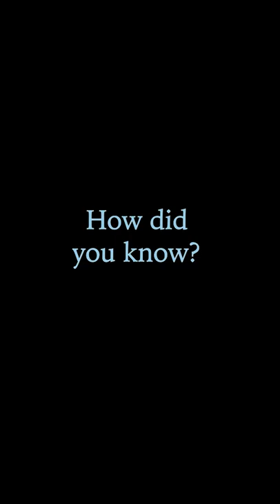Conor || 'How Did You Know?'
Video piece from 'Archive', an exhibition by IADT Year 2 Photography at The Copper House Gallery, Dublin 8 featuring the video installation 'How Did You Know?' by Conor Grant